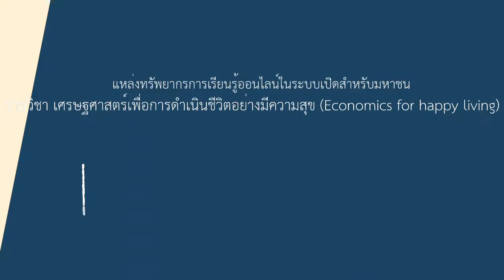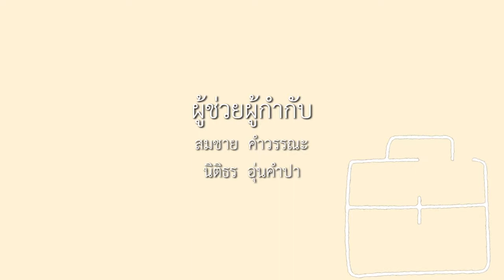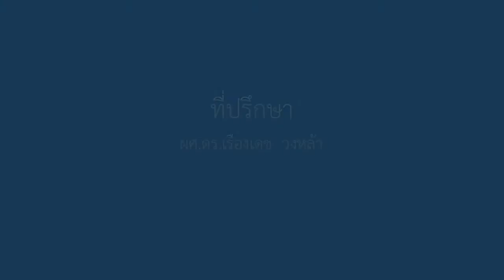8-1 สภาพการจัดบริการสุขภาพในปัจจุบัน (1)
บทที่ 8 เศรษฐศาสตร์สุขภาพกับความสุข
ตอนที่ 1 สภาพการจัดบริการสุขภาพในปัจจุบัน (1)